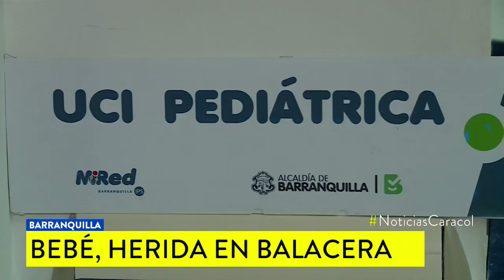Una venganza habría desencadenado ataque donde bebé de 14 meses resultó herida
Autoridades de Barranquilla, que ofrecen $5 millones para hallar a responsables, evalúan dos hipótesis, ambas relacionadas con retaliaciones por microtráfico. Una joven de 19 años, mamá de la niña, falleció.